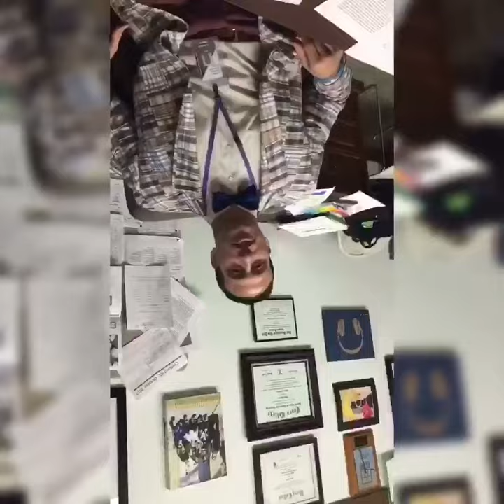Best of September Worst Riddles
Alexxis & Dimitri of the CHS Voice choose a new focus every month and select the "best of the month" for us. In this first edition of 2017, they ask their classmates to answer riddles. Here are the best "worst" riddle responses.